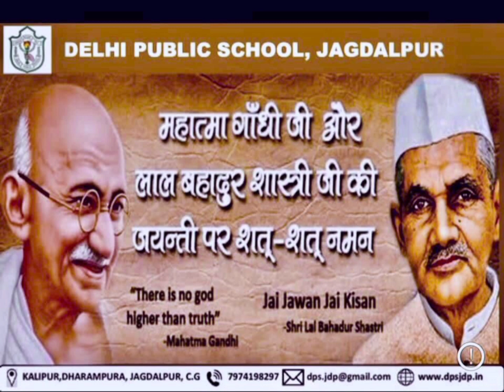DPS JDP ,Classes Nursery- II *Gandhiji's Portrait*drawing and fancy dress Activity *‘I love Bapu’*